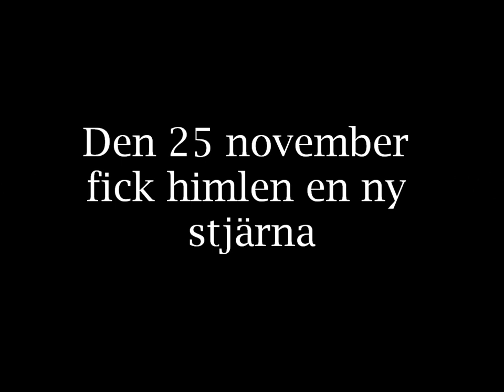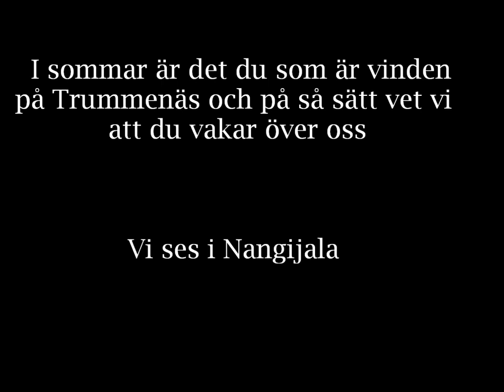Till minne av Morgan Andersson